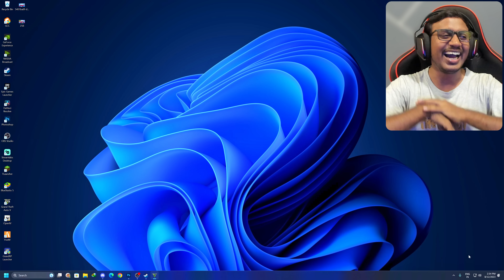GTA 5 FACE TO FACE CHALLENGE #26 | IN TELUGU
▶ This Video : GTA 5 FACE TO FACE CHALLENGE #26 | IN TELUGU

Monitor1 : Gigabyte M27Q
Monitor2 : HP 24m 3WL47AA
Motherboard : GIGABYTE B450 AORUS ELITE
Processor : AMD Ryzen 5 5600x Processor
RAM : DDR4 32GB
Graphic card : Nvidia RTX 3070 8GB
Power Supply : Cooler Master MWE 650 W
Mic : RODE NT-Mini